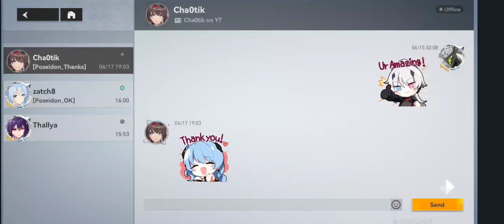This Player Makes A Valid Point |Aether Gazer| (Global)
Aether Gazer Global Has many trade shops and valuable items to exchange for...but what about friends and friend points? This player brings up a valid point and reminds me that I wanted to make this video discussion about this feature that we do not have.